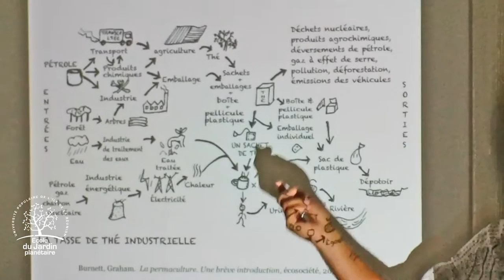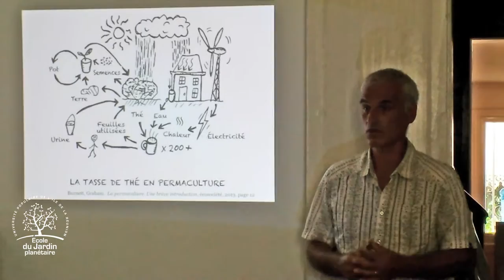Introduction à la permaculture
Extraits de la mini-formation sur les principes de la permaculture avec Laurent et Johanne Guillotin, Passages Formation.